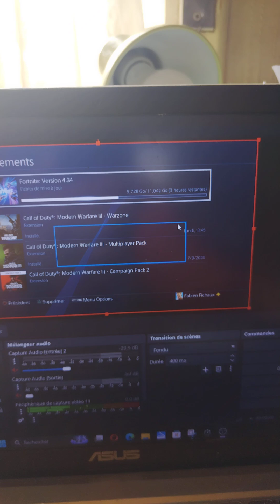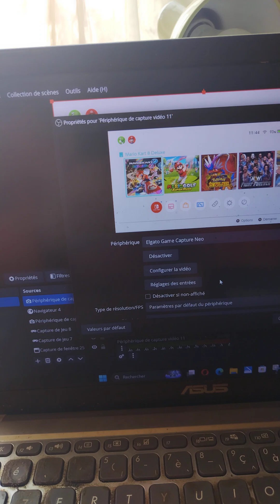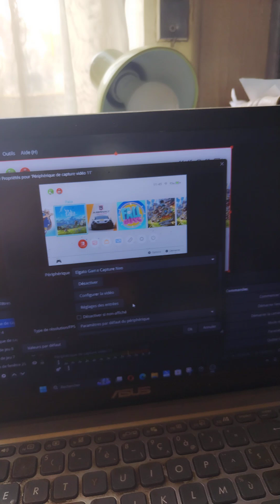(Tuto) Comment filmer du Gameplay de la Nintendo Switch et la PS4 sur PC avec Elgato Capture Neo ?